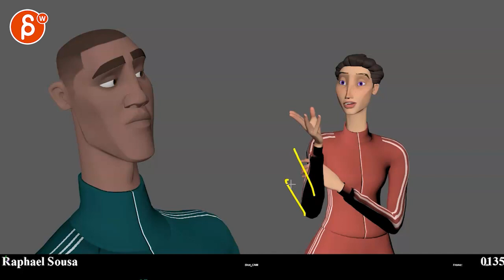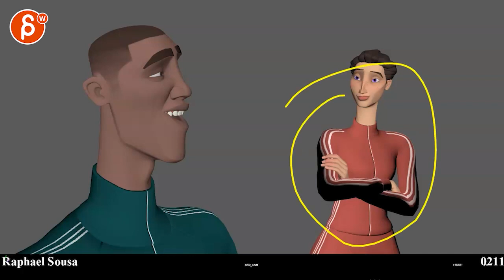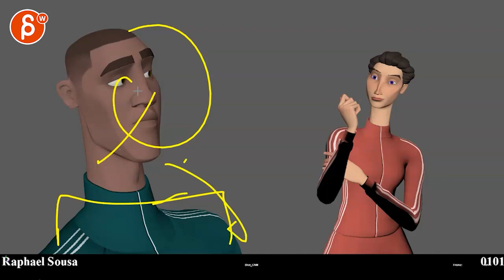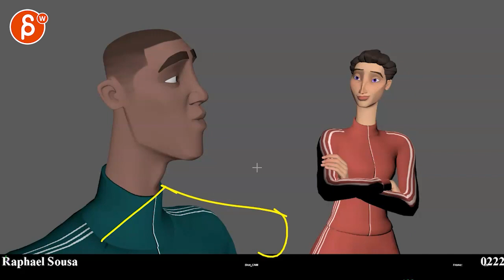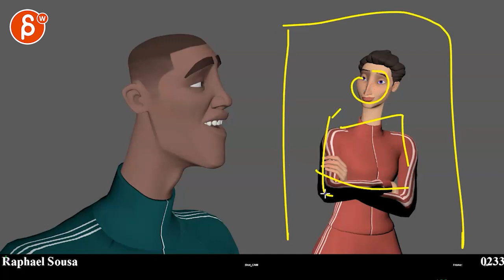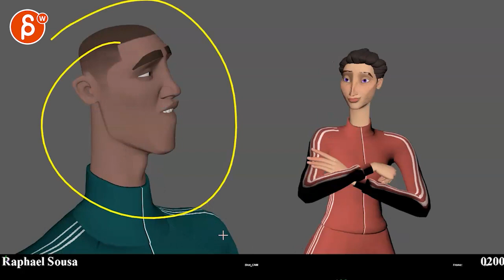Animation Workshop Feedback - Raphael Sousa #9 (2021)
You're watching a feedback session for the Spungella Animation Workshop. Topics that are covered: body mechanics, pantomime, maya animation.